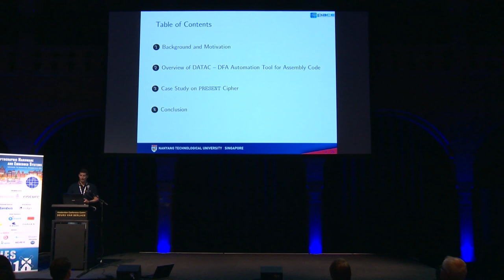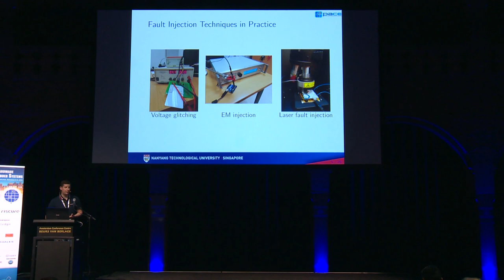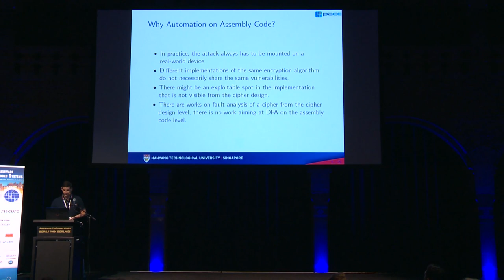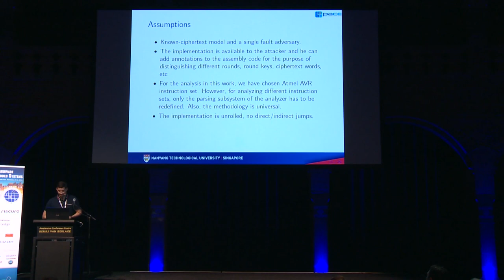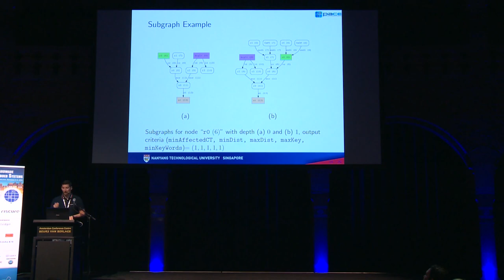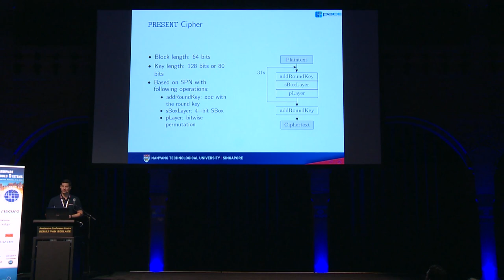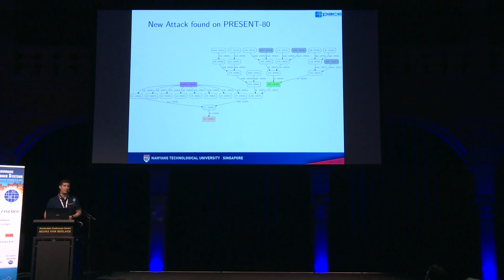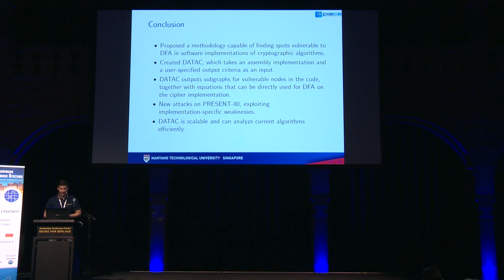Fault Attacks Made Easy: Differential Fault Analysis Automation on Assembly Code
Paper by Jakub Breier and Xiaolu Hou and Yang Liu, presented at CHES 2018.